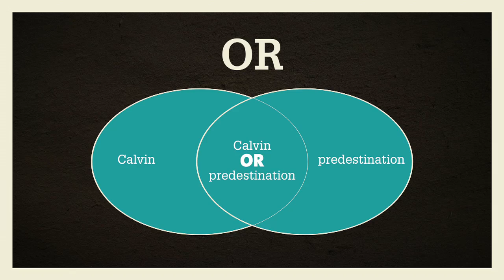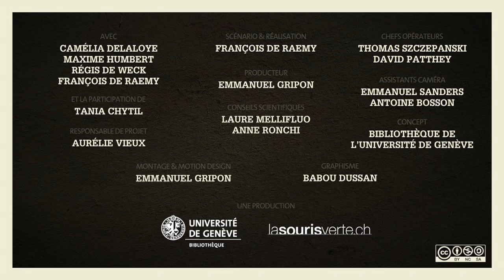Combiner ses mots-clés avec les opérateurs booléens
Dans cette vidéo vous apprenez à utiliser les techniques d’interrogation des outils de recherche documentaire. Pour chaque leçon, du contenu additionnel (quiz, résumé textuel avec les éléments "à retenir" des leçons, et des ressources complémentaires, glossaire,...) est disponible

2016, Bibliothèque de l'Université de Genève